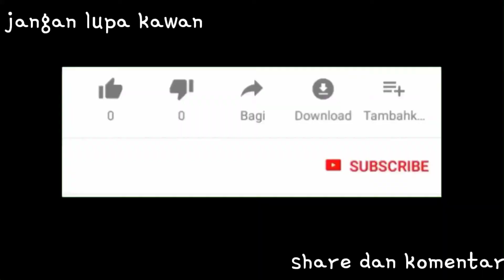SPOT Mancing LIARAN di Sungai Area Tambak PLUMBON PERMISAN SIDOARJO || JK angler SIDOARJO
Assalammualikum wr.wb.
Setelah sekian lama menunggu akhirnya bisa mendapatkan strike ikan tersebut dimana para angler sebelum ini kesulitan utk mendapatkan strike ikan tersebut..ikan apa itu...
Simak keseruannya di video kali ini..cekicrot..!!

Tidak lupa saya ucapkan trima kasih banyak kepada yang telah subscribe di chanel saya dan teman2 yg sudah mendukung chanel saya..semoga sehat selalu, dimurahkan rejekinya, dan dimudahkan segala urusannya serta selalu mendapatkan ridho dari Allah SWT..aamiin

Wasalammualikum wr.wb